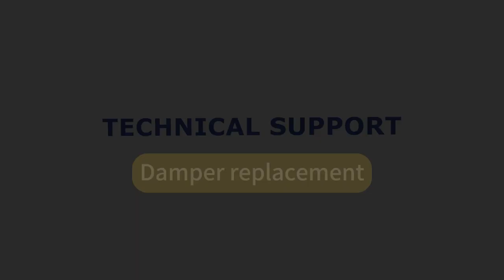1 Replace DTF printer ink sac video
Replacing DTF printer ink bags usually requires following these steps:

Turn off the printer: Before starting to replace the ink sac, make sure the printer is turned off and disconnected from the power supply to avoid any electrical risks.

Open the ink sac cap: Locate the ink sac cap or ink compartment on the printer and open it.

Identify the ink sac: Determine the color of the ink sac that needs to be replaced, as DTF printers typically use multiple color ink sacs.

Remove the old ink sac: Carefully remove the old ink sac. On some printers, it may be necessary to gently press the ink sac and rotate it to release it.

Prepare the new ink sac: Before installing, check that the new ink sac is compatible with the printer and make sure it is the correct color.

Install the new ink sac: Place the new ink sac in the ink tank, making sure it is properly placed and secured in place. It may be necessary to rotate or press down gently to ensure the ink sac is securely installed.

Close the ink sac cap: Once the new ink sac is installed, close the ink sac cap.

Reconnect the power supply and turn on the printer: Reconnect the printer to the power supply and turn on the printer.

Perform nozzle cleaning: According to the printer's instructions, perform nozzle cleaning to ensure smooth ink flow and remove any possible air bubbles.

Print test page: Print a test page to check that the print quality and ink color are correct.

If you need more detailed instructions or steps to replace the ink sac for a specific model of DTF printer, it is recommended to refer to the printer's user manual or contact the manufacturer for technical support. In addition, some manufacturers may offer video tutorials, which you can find on the manufacturer's official website or YouTube channel